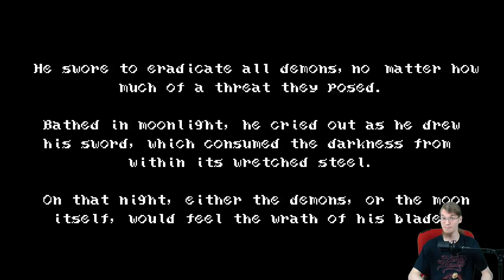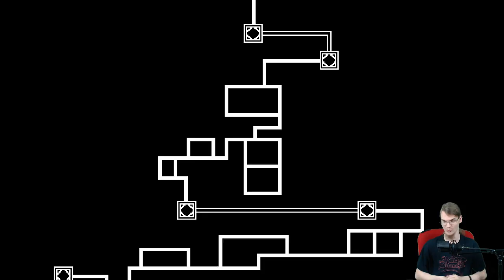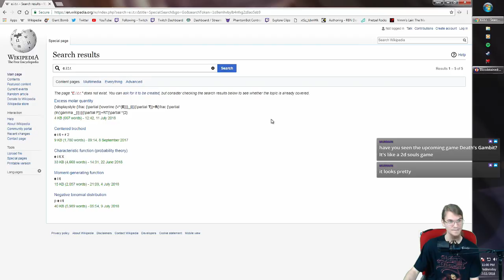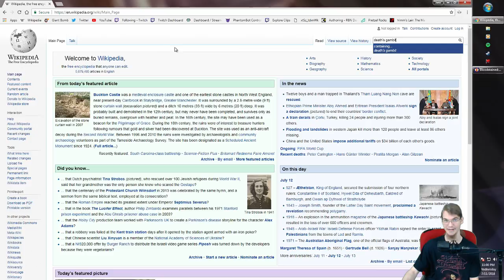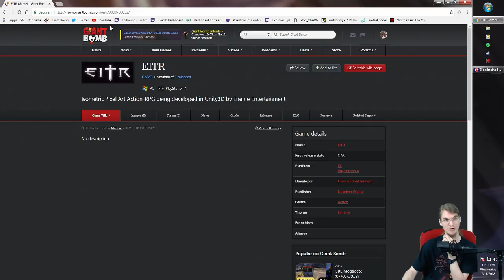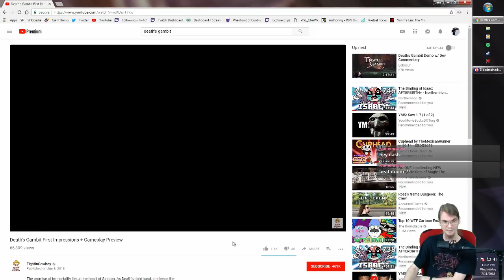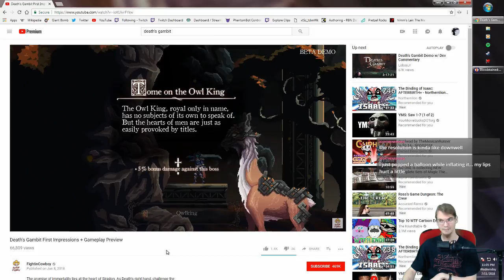Bloodstained: Curse of the Moon \\ 11 JUL 2018